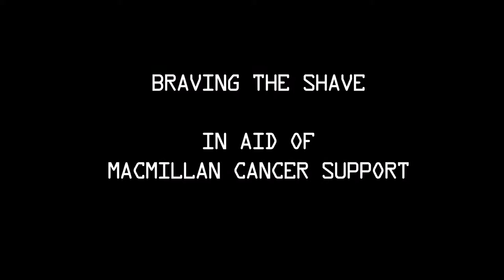The Big Geordie Geek Braves the Shave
In Aid of MacMillan Cancer Support, The Big Geordie Geek is braving the shave.

After 3 months without a haircut or shave, now its all being taken off to raise money for MacMillan Cancer Support.

Two other brilliant causes also mention in the video